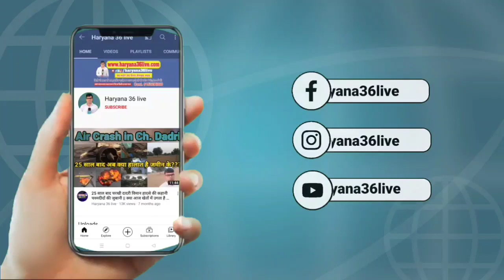Sonali_Phogat की इस महिला ने लगाई क्लास, दारूबाज नचनिया कहकर बताई औकात और आगे के लिए दी खुली चुनौती